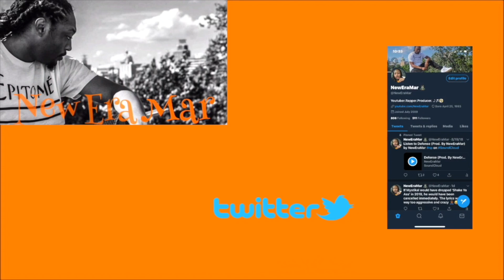Doe Boy & TM88 - 88 Birdz Album Reaction/Review | AAD EP. 2